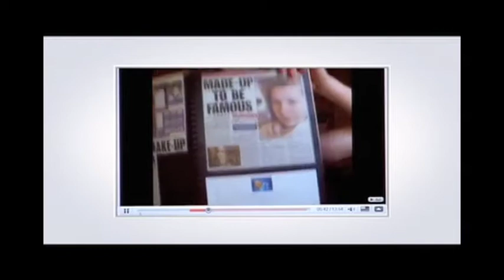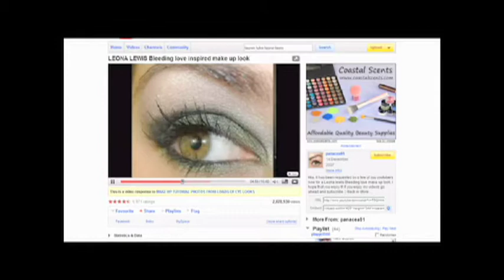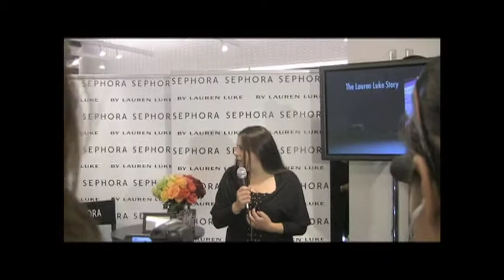Little Bit About Lauren Luke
Just a quick little story about YouTube Makeup Guru Lauren Luke (panacea81) :) Tells us what you think!